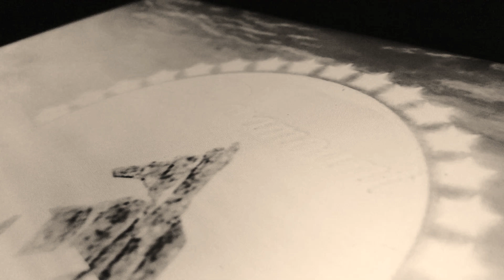Wither Part 781 (2021)